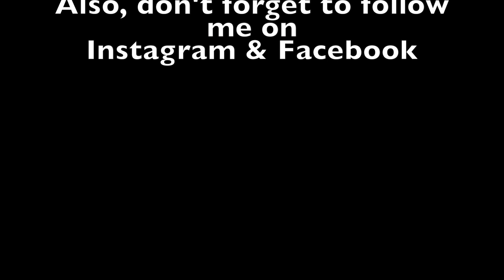Travel Ireland: Modes of Transport (Part-1)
Hey Everyone,

Transport For Ireland is mentioned in this video.
If you have any ideas to share, or you want me to make any video, please put down in the comment box.